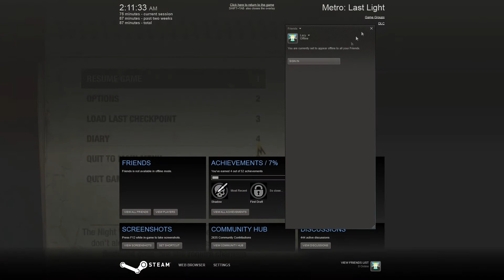Metro: Last Light - Hardcore Walkthrough - Part 4 - Stealth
Welcome to the Metro: Last Light walkthrough! Sit back, grab some headphones and take a journey with me through the metro.